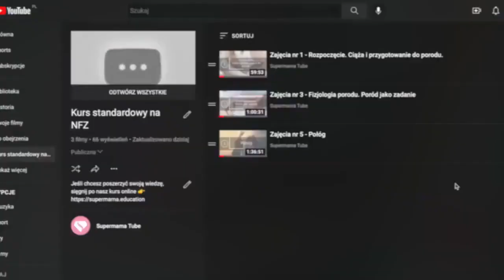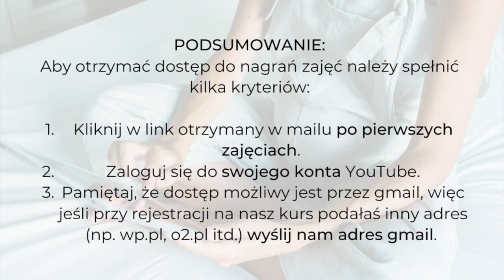Instrukcja Supermama Tube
Już w grudniu odbędzie się kolejna odsłona naszego Festiwalu Dobrego Porodu! 🤩 Tym razem widzimy się w Gdańsku!